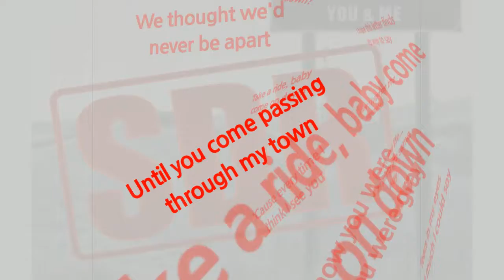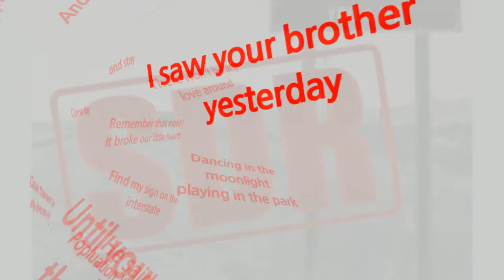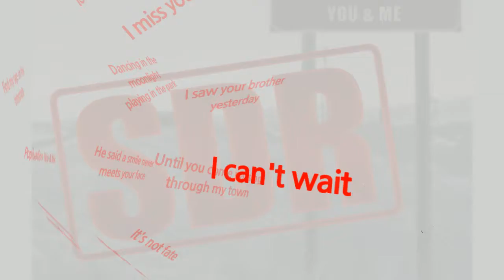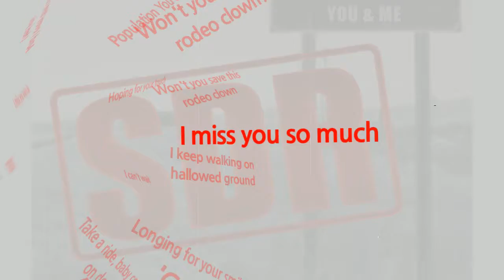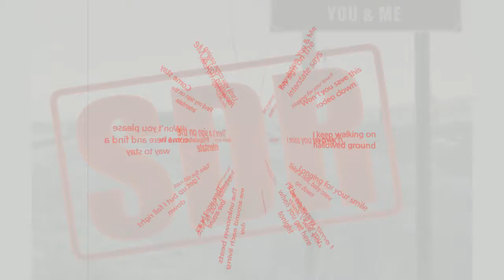Sand Dollar Rodeo - Population You & Me - Lyric Video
Lyric video for the Sand Dollar Rodeo song, Population You & Me.